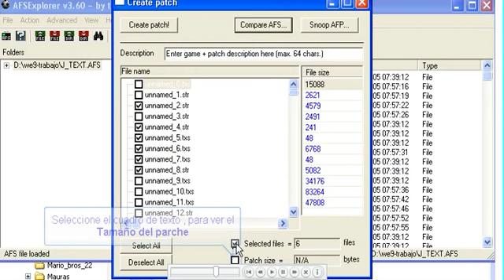Crear Patch AFS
Crear Patch AFS para los juegos de WinningEleven & Pro Evolution Soccer, PS2 PS3 PS4 Tutorial Mas Info